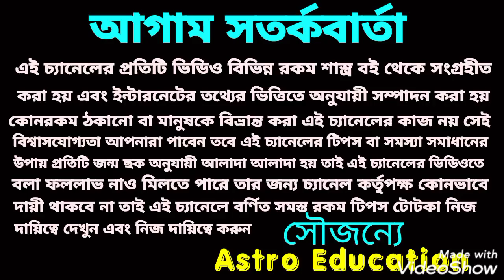মিথুন রাশি নভেম্বর 2020!! মাসিক রাশিফল!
মিথুন রাশি নভেম্বর মাস কেমন যাবে এই বিষয় নিয়ে এই ভিডিওতে বিস্তারিত আলোচনা করা হয়েছে ধন্যবাদ!